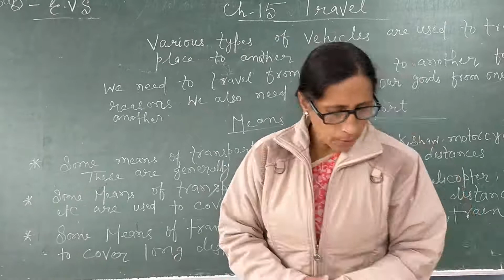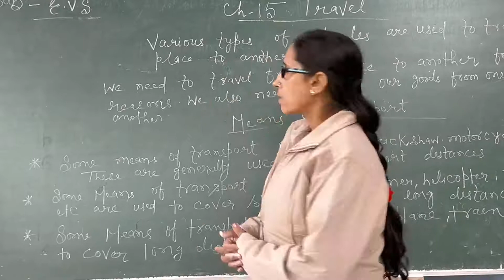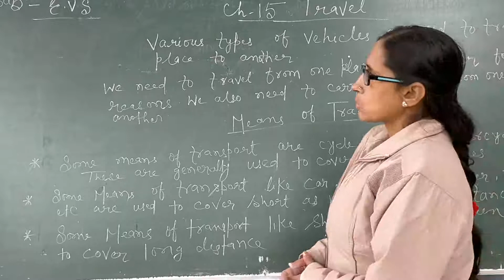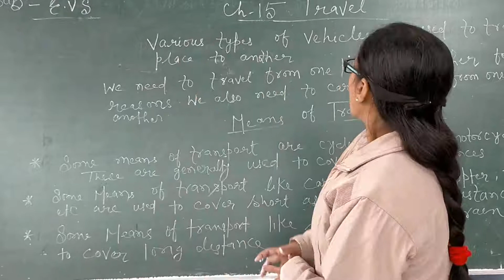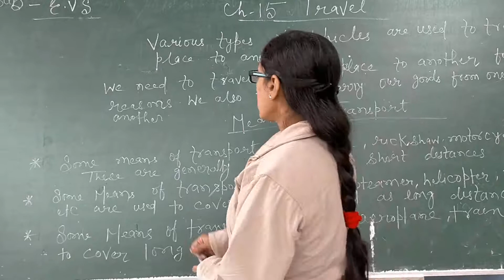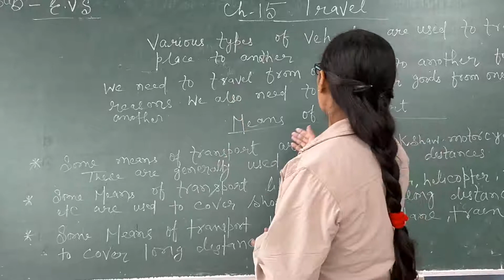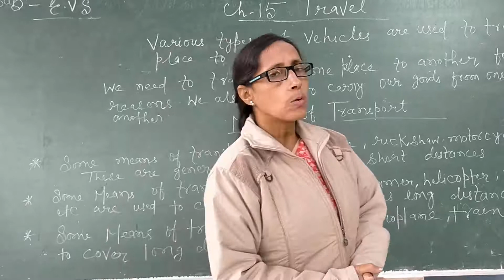Class - 03 - EVS - Session 53